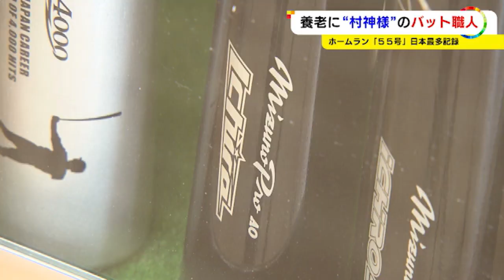松井氏よりイチロー氏寄りに…記録更新目前！ヤクルト村上のバット作る職人に聞いた“村神様モデル”の特徴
王貞治 さんの持つ ホームランの日本選手最多記録に並び、新記録への期待が高まる ヤクルト の 村上宗隆 選手。55本のホームランを打ったバットを作った職人が、 岐阜 県 養老 町にいます。「村神様」のバットは他の選手とどう違うのでしょうか。

2022年9月22日放送